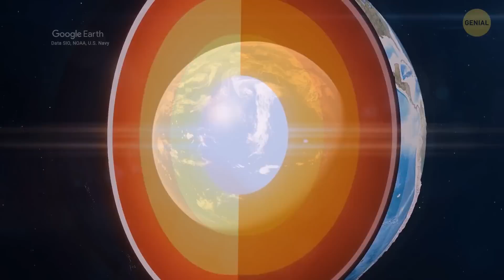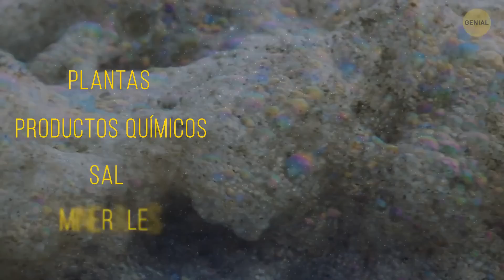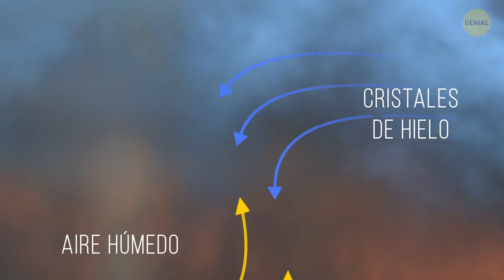70 maravillas naturales demuestran que sabemos poco de la Tierra